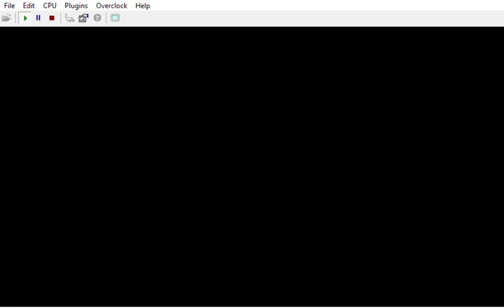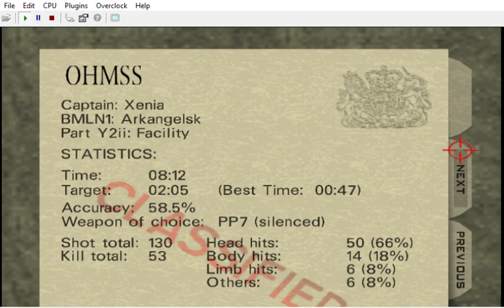Oldhead Lo Wang can't come without a swiss knife to break glass, cut grass... | BMLNY2Y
Lo Wang's part = original campaign, no new objectives, but a few new elements of gameplay, having to break glasses, having to cut tall grass to pass through...

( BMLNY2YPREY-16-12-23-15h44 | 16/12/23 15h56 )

CREDITS:

Game by: Rareware
Mod by: kawamikaze
Version: ?
Status: INCOMPLETE

DUBBERS:

9F: Spawn: Keith David ( Todd McFarlane's Spawn )

10G & G10: Garrett: Stephen L. Russell ( THIEF 1998 )

5B: Dorothée Pousséo ? Christophe Lemoine ?
B5B: Bruce Willis / Blazko / Orson: Patrick Poivey ?

D7D: GOB ?
7D: Lucille Bluth: Jessica Walter ( ARRESTED DEVELOPMENT )

4A: Malory Archer: Marion Game ( ARCHER )

0W: Austin Powers: Mike Myers

2Y: Duke Nukem: Jon St. John ( DUKE NUKEM 3D )

3Z: Gabriella: Lani Minella ( BLOOD II )

17N: Skarlet: Beata Pozniak ( MORTAL KOMBAT 11 )

Johnny Thunder:
Colt Single Action Army, bed prop
CrashOveride's customs:
Wreck's customs:
Perfect Dark:

TEXTURES

MUSIC
OG & CHLindin